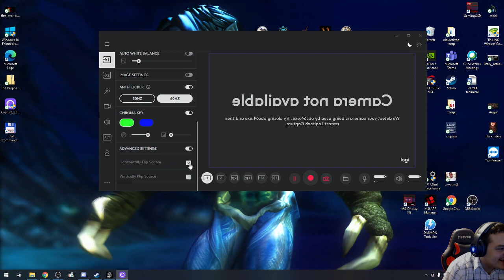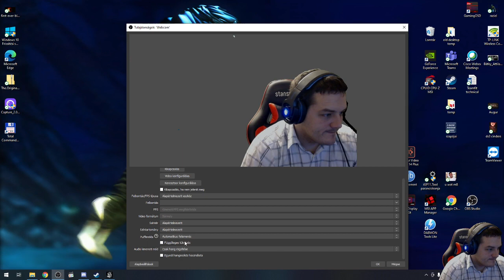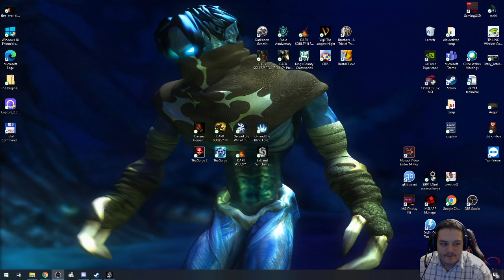Salt & Sanctuary - Lándzsás Lajos #2 (PC, Spear run) | Magyar, HUN